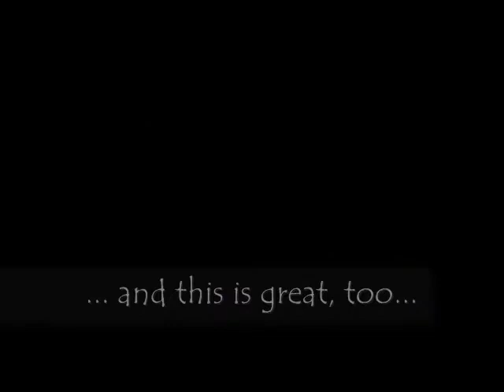Clay Aiken - parts of Suspicious Minds/Mack the Knife (video montage)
A bit short one this time... my favorites from TT. Thanks again to clack gatherers :)